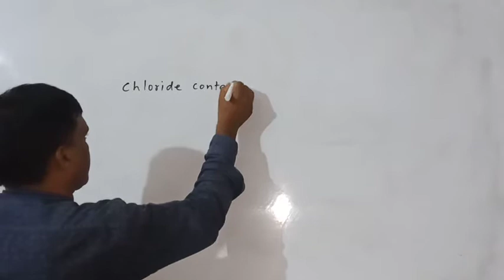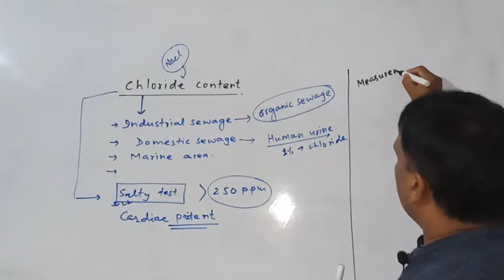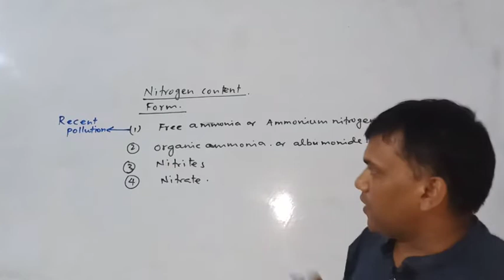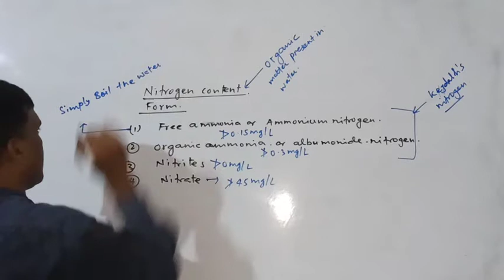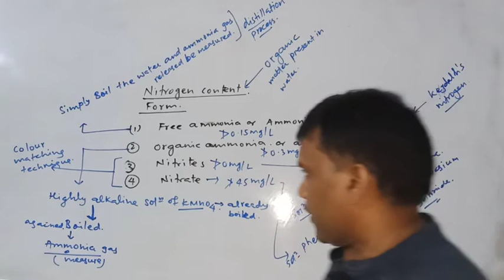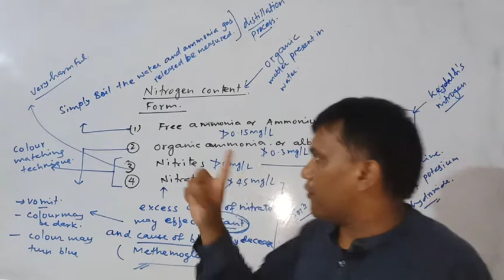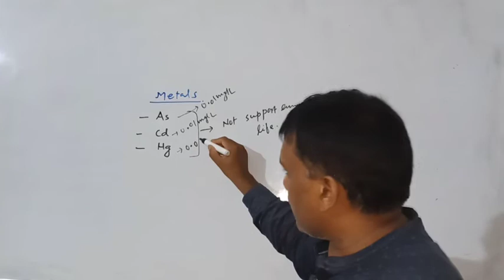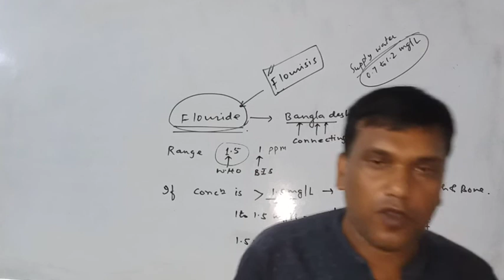NITROGEN CONTENT | FREE AMMONIA |ORGANIC AMMONIA | CHLORIDE CONTENT | FLOURIDE CONTENT |AXIS INST.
Axis institute is the best Institute for preparation of JSSC JE | SSC JE | JPSC AE | GATE | IES | RRB JE | DRDO | ASSISTANT ENGINEER | and alll other TECHNICAL EXAMS.